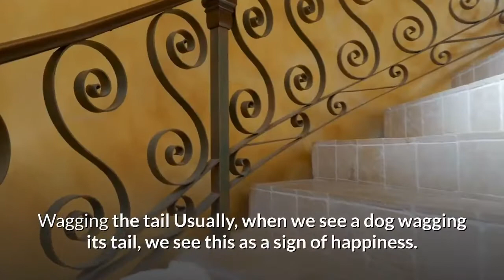How to tell if your dog loves you?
There are many reasons why we love dogs. Canines are not only royal and adorable but also a source of joy at home. They are always willing to go out with you even when driving to the pharmacy.

Although the following signs would tell you if your dog loves you, your instincts can also help you determine the measure of love your dog has for you.

Usually, when we see a dog wagging its tail, we see this as a sign of happiness.

Bear in mind that if a dog wags its tail and once you look at the muscles, you notice they are stiff; it's a sign that your dog might be angry.

Most dogs will lift their left eyebrows. The lifting of the eyebrows is an indication of the dog's love for you.

Have you ever seen your dog smiling at you? A dog will smile at you if he feels happy about you and as per Vetstreet, when a dog opens his mouth and smiles at you, he shows he is not only delighted in your presence but also feels affectionate.